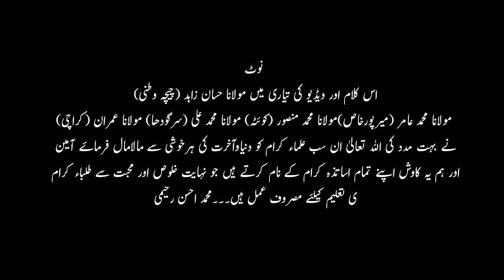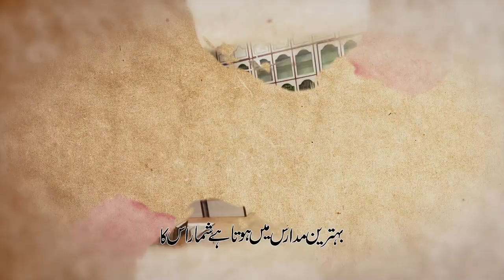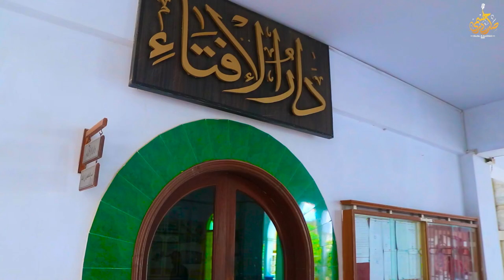Tarana Jamia Ashraf-ul-Madaris Karachi | By Sada e Rahimi Official Channel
Tarana On Jamia Ashraf-ul-Madaris Karachi

||مختصر سا خاکہ ہے اشرف المدارس کا||

اب لبوں پر آتا ہے نام بار بار اس کا
بہترین مدارس میں ہوتا ہے شمار اس کا
اہل علم میں قائم یوں ہے اعتبار اس کا
ماضی حال مستقبل سب ہی بے غبار اس کا
Video_BestCollection||Muhammad Asif
________نوٹ________
اس کلام اور ویڈیو کی تیاری میں مولانا حسان زاہد (چیچہ وطنی)
مولانا محمد عامر (میرپورخاص)
مولانا محمد منصور (کوئٹہ)
مولانا محمد علی (سرگودھا)
مولانا عمران (کراچی)
نے بہت مدد کی
اللہ تعالیٰ ان سب علماء کرام کو دنیاوآخرت کی ہرخوشی سے مالامال فرمائے آمین۔۔۔۔۔۔۔۔۔
اور ہم یہ کاوش اپنے تمام اساتذہ کرام کے نام کرتے ہیں جو نہایت خلوص اور محبت سے طلباء کرام کی تعلیم کیلئے مصروف عمل ہیں۔۔۔